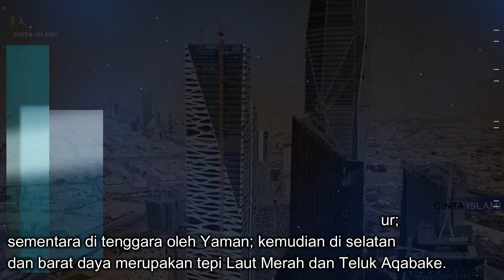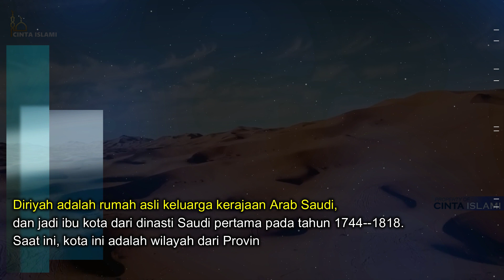ARAB SAUDI !! 6 Fakta Kota Mayoritas Muslim Yang Sekarang Jadi Begini...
Arab Saudi adalah negara pewaris sejarah yang kaya, membentang di Semenanjung Arab utara dan tengah. Di dataran tinggi baratnya, Arab Saudi berada di sepanjang Laut Merah. Negara ini merupakan tempat lahirnya Islam dan rumah bagi situs kota-kota paling suci agama itu, yaitu Mekah dan Madinah.
di jantung Arab Saudi adalah wilayah yang dikenal sebagai Najd "Dataran Tinggi," zona kering luas yang hingga saat ini dihuni suku-suku nomaden. Di sebelah timur, di sepanjang Teluk Persia, terdapat ladang minyak yang melimpah, yang sejak tahun 1960-an membuat Arab Saudi identik dengan kekayaan minyak bumi.